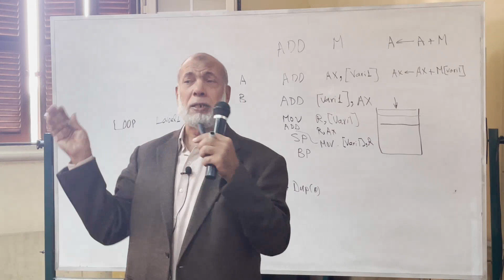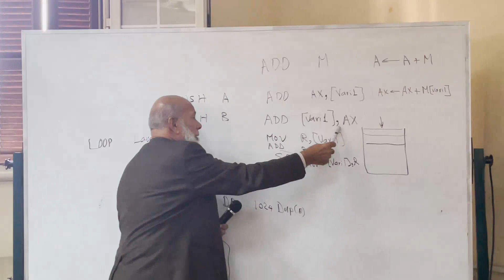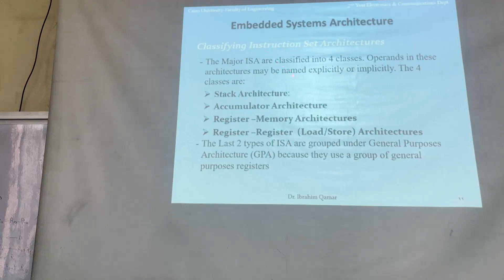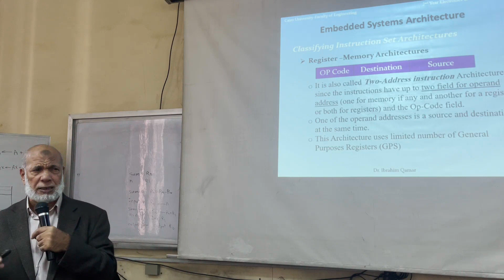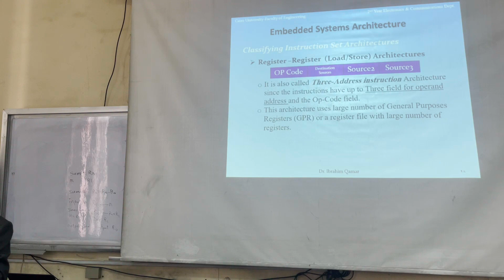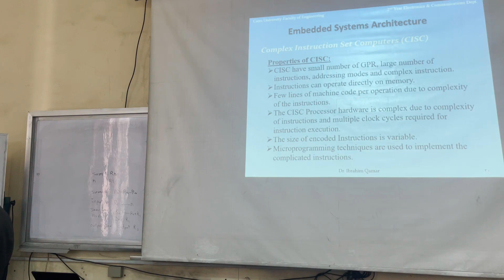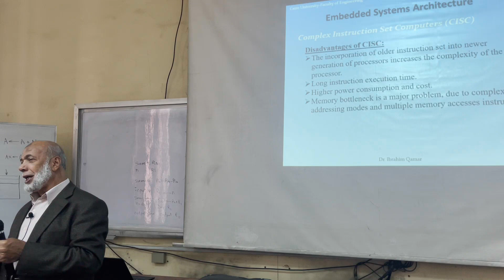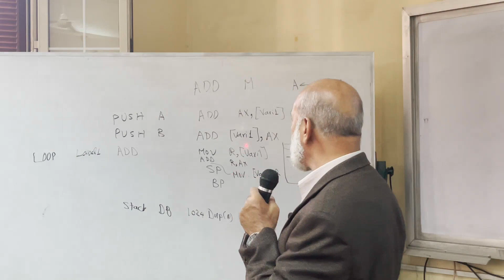Microprocessor_Lec12_Part2__Embedded Systems Architecture